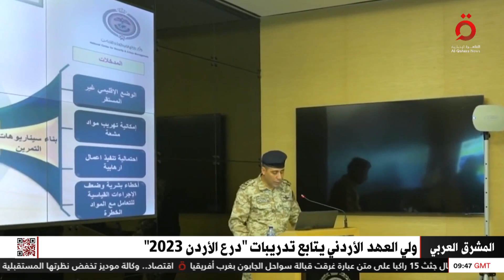الرئيس السوري بشار الأسد يصل موسكو لعقد محادثات مع الرئيس الروسي بوتين | المشرق العربي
15/3/2023